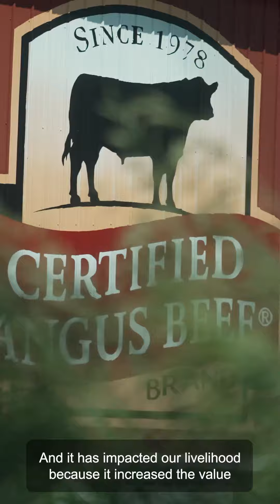How Does Certified Angus Beef Help Ranchers?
"We can do better." One thought and idea from an Angus breeder kickstarted what became Certified Angus Beef. Our promise to partners and consumers is to supply them with consistent, high-quality, great-tasting beef. Every time. We can't deliver on our promise without the work of Angus ranchers raising cattle that meet consumer demand.